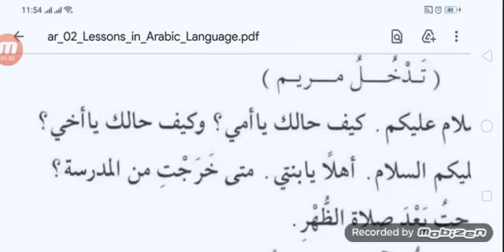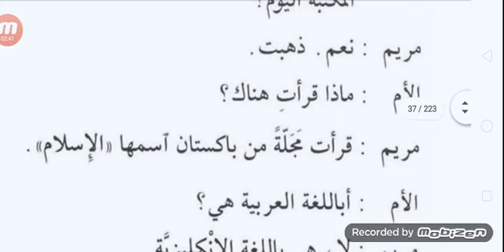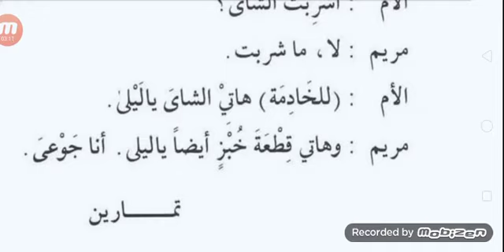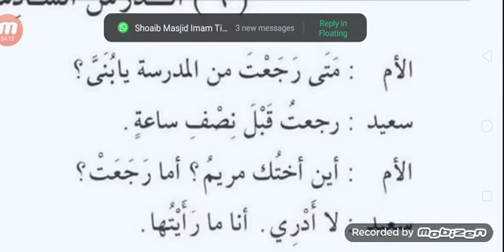Droos ul lughat ul arabia Book 2 , Lesson 6 , part 1